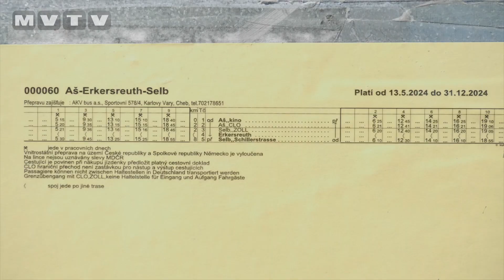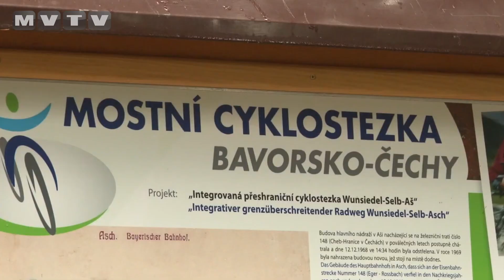OBNOVENÁ AUTOBUSOVÁ LINKA SPOJUJE AŠ A SELB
13. května byla obnovena autobusová linka mezi městy Aš a Selb. Oblíbený spoj byl zrušen během covidu. Autobus teď znovu jezdí několikrát během všedních dnů v obou směrech. Provoz zajišťuje společnost Autobusy Karlovy Vary, která provozuje v Aši již městskou hromadnou dopravu.